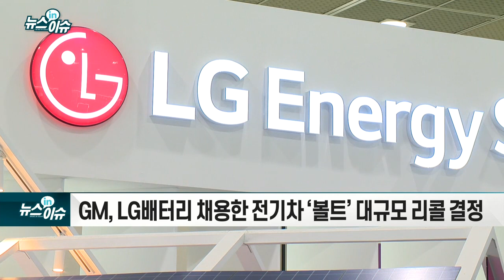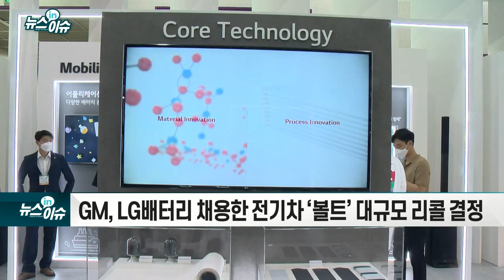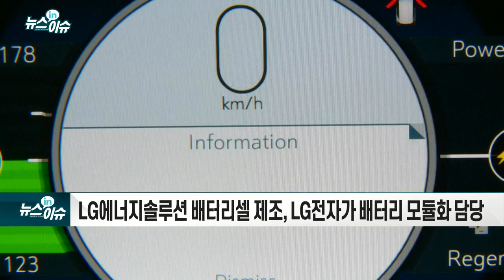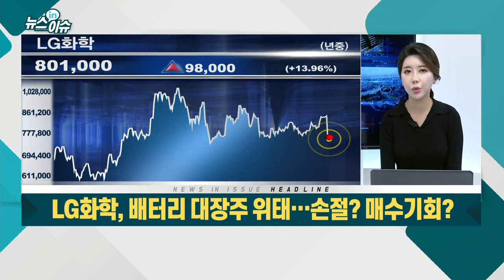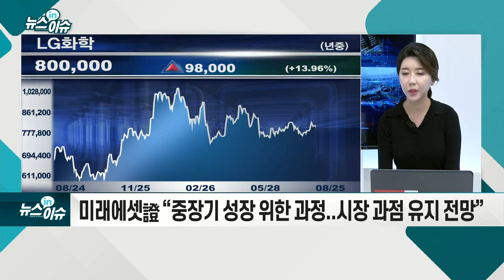LG화학, 배터리 대장주 위태… 손절? 매수기회?_기업IN이슈 (20210825)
- GM, LG배터리 채용한 전기차 ‘볼트’ 대규모 리콜 결정
- 원인조사 진행중… LG 비용 부담 4,230억~5,550억원 추정
- LG에너지솔루션 배터리셀 제조, LG전자가 배터리 모듈화 담당
- LG화학, GM 볼트 리콜 관련 충당금 반영
- LG에너지솔루션 상장 지연설 제기
- “화재 원인 관해 시장의 오해 불식시킬 증거 필요”
- 미래에셋證 “중장기 성장 위한 과정... 시장 과점 유지 전망”